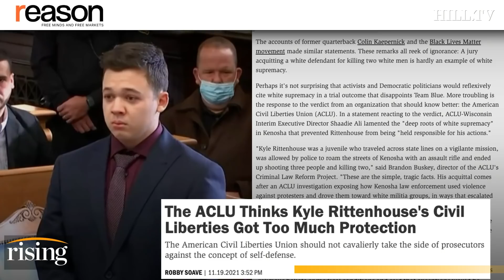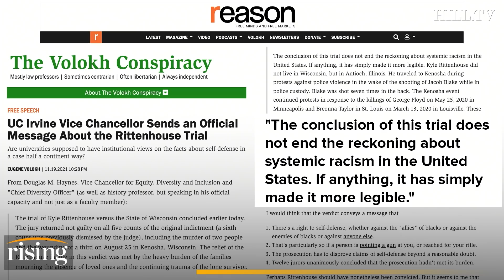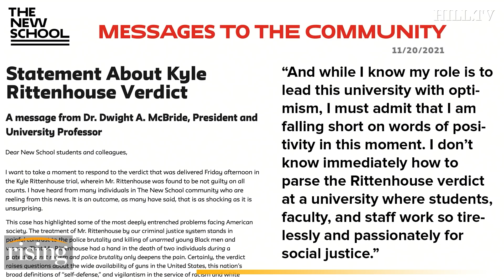Robby Soave: Woke Universities SLAM Kyle Rittenhouse Verdict, Enforce Ideological Conformity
Robby Soave breaks down the response to the Kyle Rittenhouse verdict amongst elite university administrations.